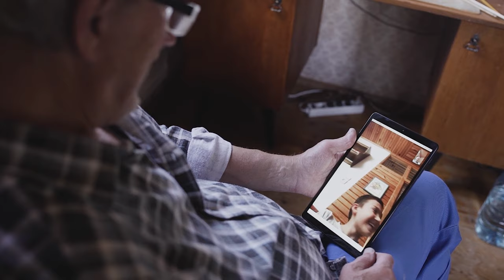No Copyright Videos - WhatsApp is the form of visual communication - No Copyright Zone